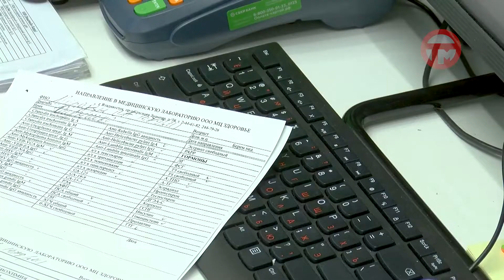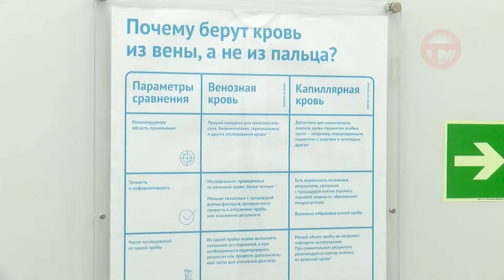Проверить состояние здоровья после перенесенного COVID-19 теперь могут уссурийцы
Целый комплекс анализов берут в лаборатории "Инвитро", чтобы выяснить, насколько организм справился с последствиями заболевания новой инфекцией. Всю информацию об услуге нам рассказали в одном из офисов компании.